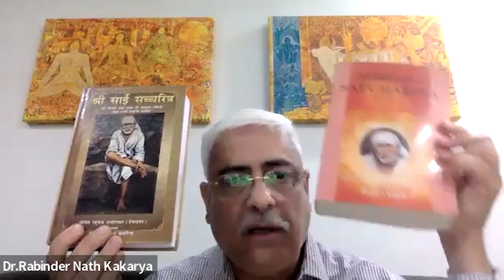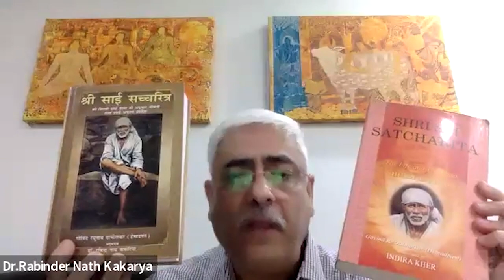Importance of SHRI SAI SATCHARITRA | Talk by Dr. Rabinder Nath Kakarya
In this video, Dr Kakarya talks about the importance of Shri Sai Satcharitra, which chronicles the life and teachings of Baba. This sacred work has been documented by Baba's devotee, Govind R. Dabholkar, whom Baba lovingly named Hemadpant. Shri Dabholkar painstakingly did this sewa which led to the creation of this book which gives the readers the account of Baba's leelas and His teachings.

The commonly known works available today are the abridged editions that have edited Baba's words and leelas and thus the reader could not get the complete context.

Dr. Indira Kher, had painstakingly translated the wonderful, original manuscript very accurately in her English edition, where it is a literal translation – verse by verse, ovi by ovi which was then translated in Hindi for the benefit of Sai Devotees by Dr. Rabinder Nath Kakarya.

It is highly recommended that the devotees get a copy of these editions as they are the line to line translations of the original work of Hemadpant.

Also, it is advised that do not PAUSE at the level of reading only within a stipulated time, take your time and try to understand & extract the subtle spiritual essence of the book.

On the basis of the credentials mentioned in the spiritual texts, search for the most revered Perfect Master of the time and experience the practical vision of the Lord within through the science of BrahmGyan.

Amazon Link for English version